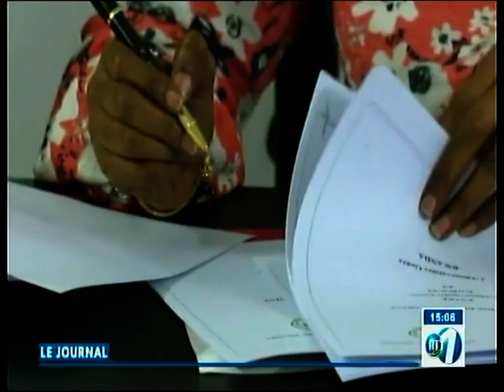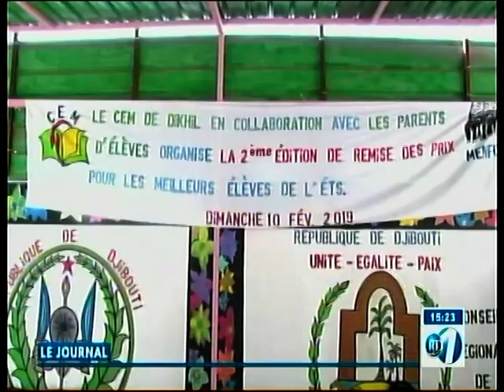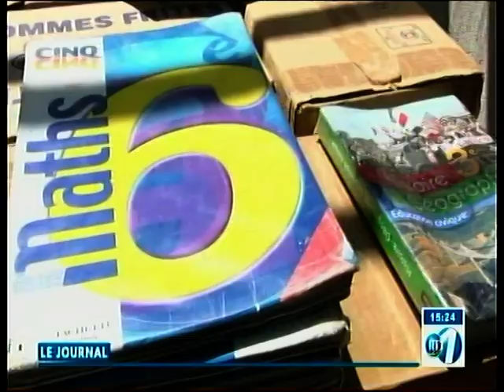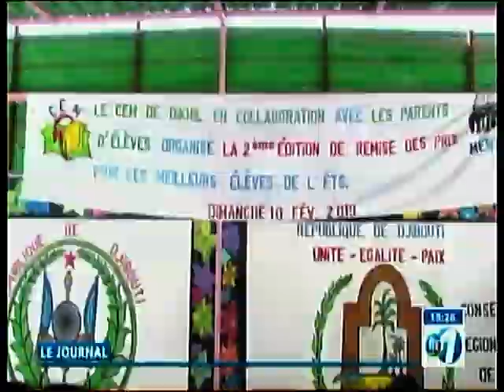RTD : Edition de 15h du 11/02/2019